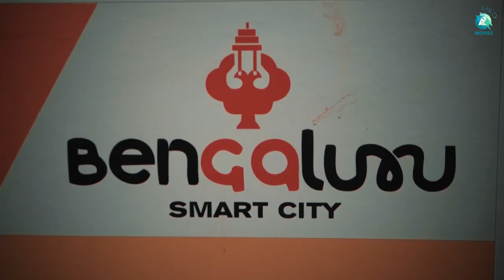Bengaluru Smart City | Documentary Film By Bharath & Srivatsa | A2 Movies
A2 Movies presents "Bengaluru Smart City" a documentary film that exposes the stark contrast between the city's reputation as the IT hub of the state and the reality of poverty, dirt, and garbage that exists within it. The film paints a picture of a city that is struggling to keep up with its own rapid growth, and how this has led to a host of problems, including inadequate infrastructure, poor sanitation, and a lack of affordable housing. The film also highlights the ironies of the city's ambitious 'Smart City' project, which aims to make the city more livable and sustainable, but has so far failed to address many of the pressing issues facing the city's residents. The film provides a sobering look at the challenges facing Bengaluru and the urgent need for action to address them.

Direction, Cinematography & Editing - Bharath and Srivatsa
Banner - Parade Pictures